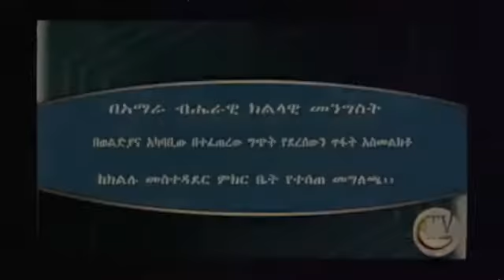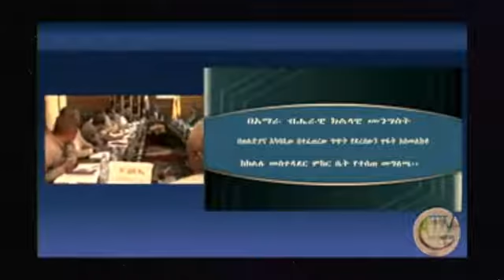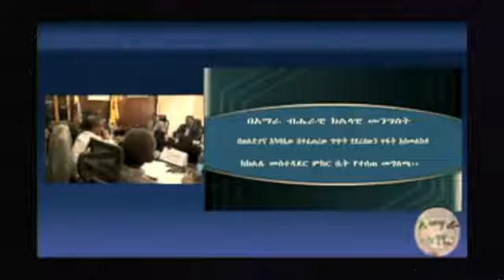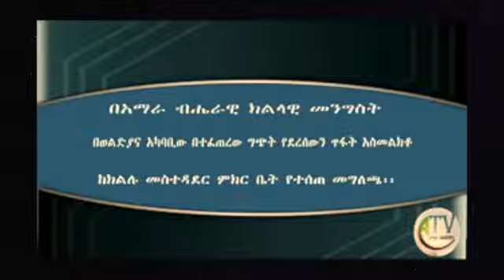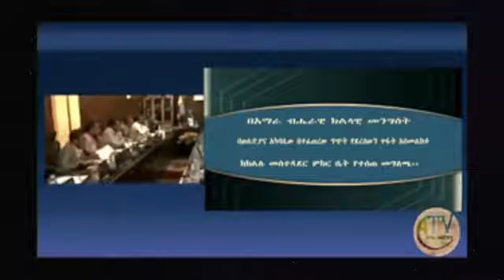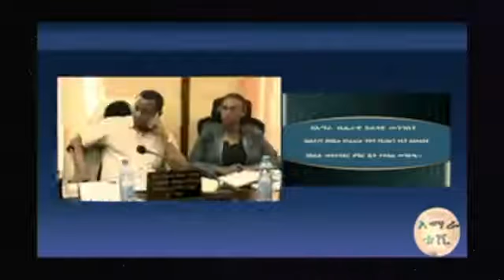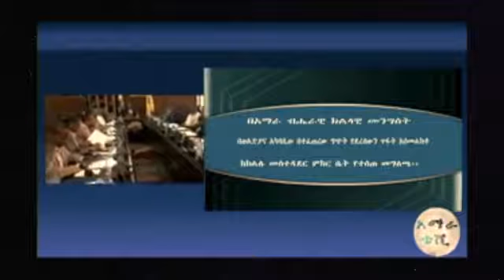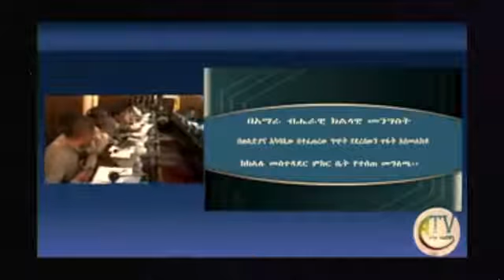በወልዲያና አካባቢው በተፈጠረው ግጭት የደረሰውን ጥፋት አስመልክቶ ከክልሉ የተሰጠ መግለጫ| Statement of Amhara State current status